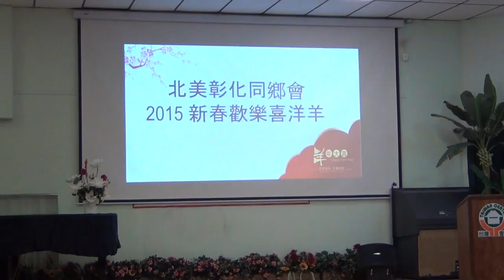北美彰化同鄉會春節聯歡餐會-品嚐家鄉味-02222015